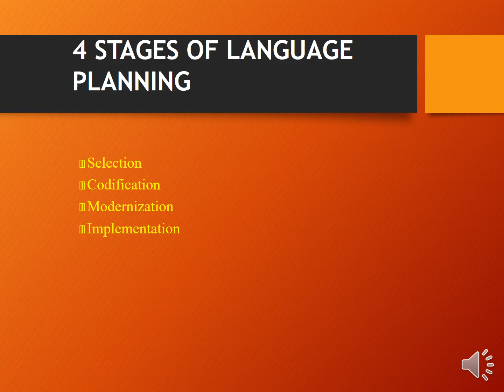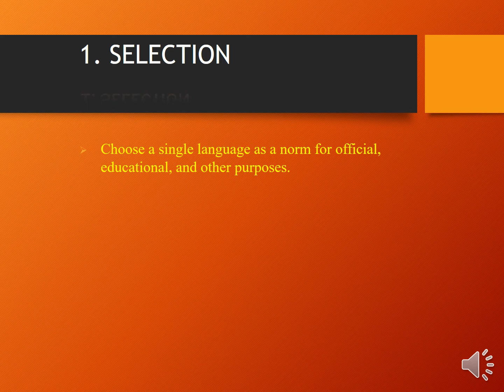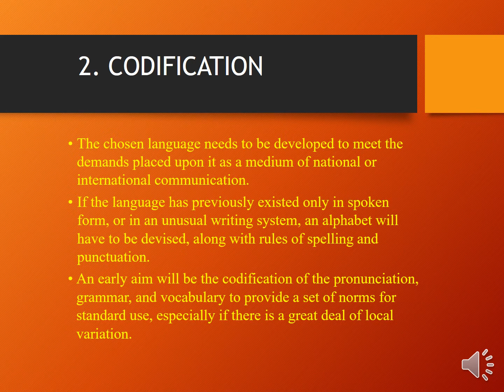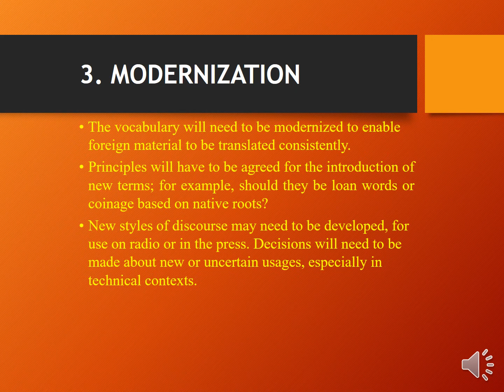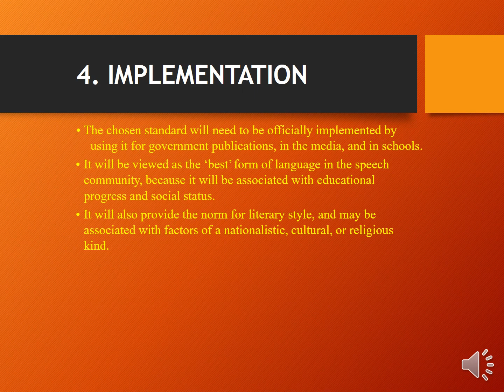Stages of Language Planning